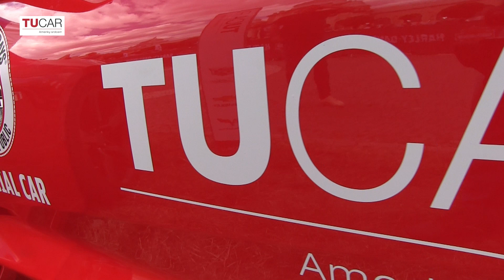ALGON PLUS-AUTO - Spanilá jízda Prahou - Prague Harley Days 2019